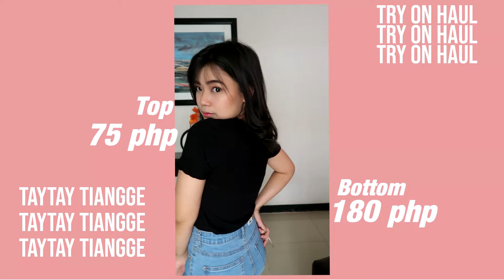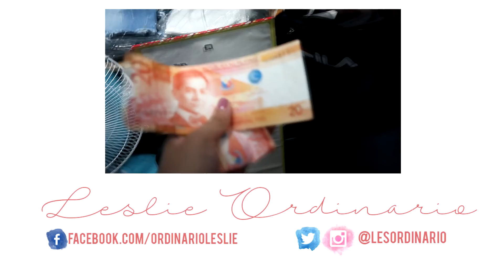TAYTAY TIANGGE TRY ON HAUL (SUPER MURA!)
HIYIE IT'S LESLIE!
22
FROM THE SOUTH!

Hi friends! I created a group on Facebook. Feel free to join if you want and be part of the LESquad!. All members will be part of the group chat as well para we can interact there more 😊😊😊

Coz mas active ako dito hihi